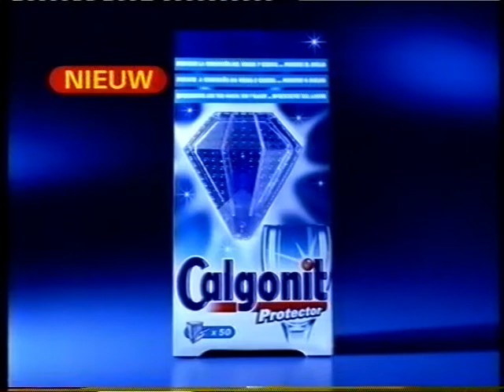STER 1-12-2002 (1)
STER-reclame (incompleet blok): Glorix hygiënische doekjes / Hooghoudt Wodkaplus / Loeki de Leeuw / Samsung DigitAllcolour mobiele telefoon / Calgonit Protector / Calvin Klein Crave "the new scent for men" / Otrivin neusspray / Henkel Silan Sensitive Skin wasverzachter / Rexona deo-spray